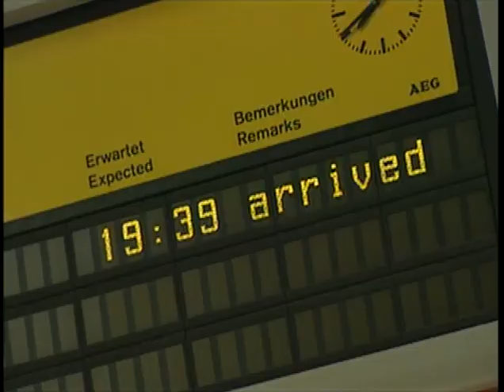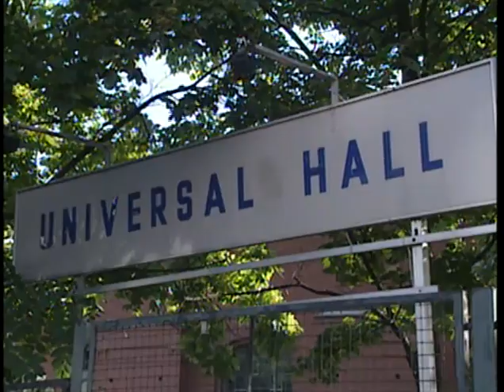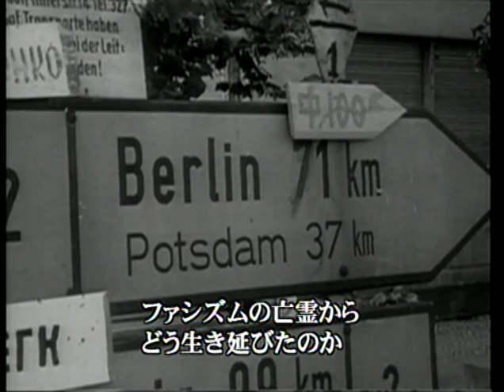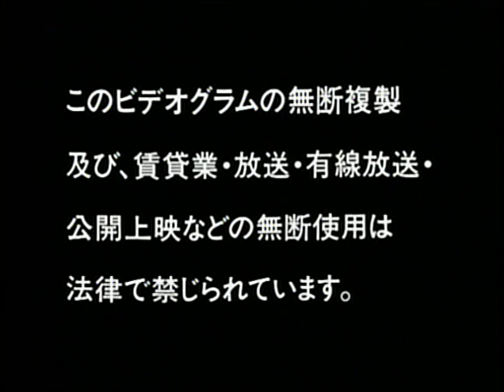THE ALFEE in BERLIN at Brandenburg Tor 26th September 1999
1

SongOfJoy(歓喜のうた)～AUBE -新しい夜明け-～MC

2

Opening(MC～ジェネレーション･ダイナマイト)

3

ドイツ連邦共和国国歌

4

WildBahn!

5

CrimsonKiss～白夜-byakuya-

6

TickettoRide(涙の乗車券)

7

JusticeForTrueLove

8

メリーアン

9

Aube-新しい夜明け

10

Can’tStopLoving～WeAreTheChampion～MC

11

ジェネレーション・ダイナマイト～MC

12

ForYourLove(裏切りへの前奏曲)

13

恋の炎

14

NouvelleVague～MC

15

FreedomonTheOtherSideofTheWall(壁の向こうのFreedom)

16

哀愁は黄昏の果てに

17

FlowerRevolution